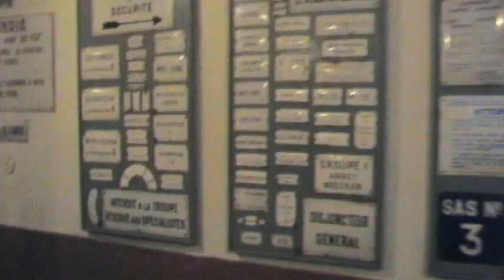Linea Maginot DmD 2011